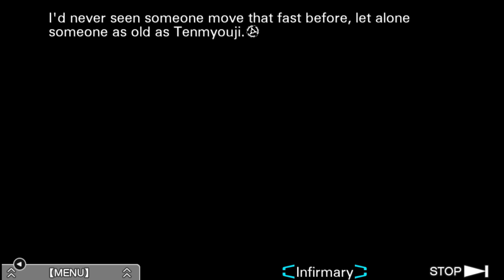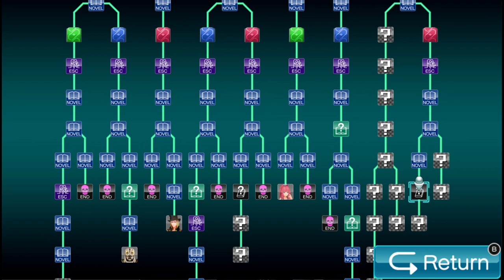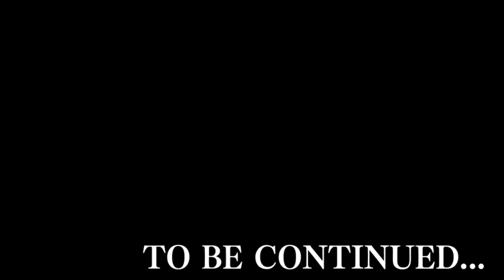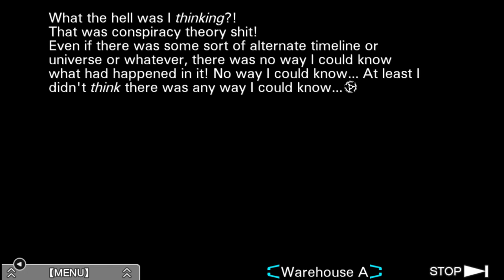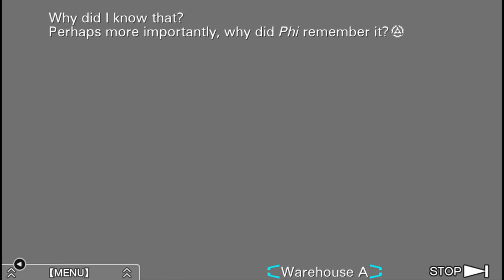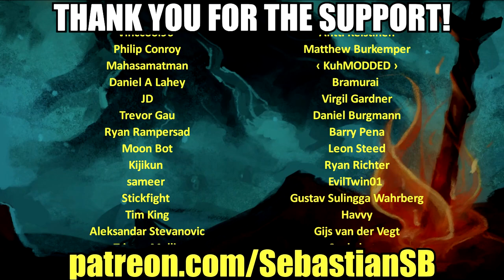Let's Play Zero Escape: Virtue's Last Reward Part 77 - The Phi Paradox